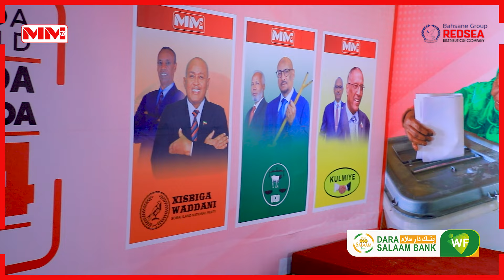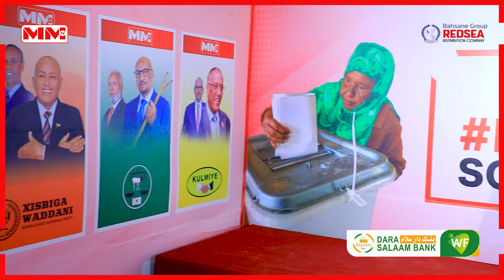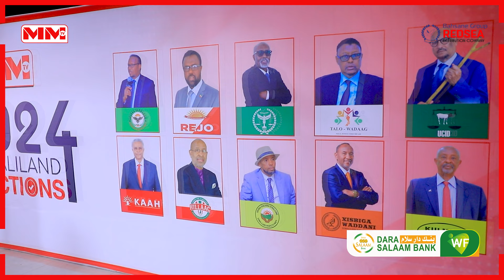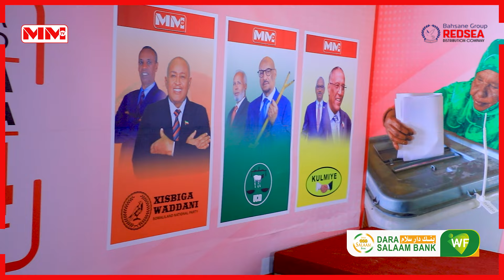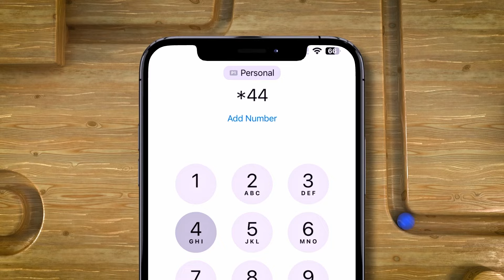Ioollanka doorashooyinka iyo dhacdooyinka ku sidkan